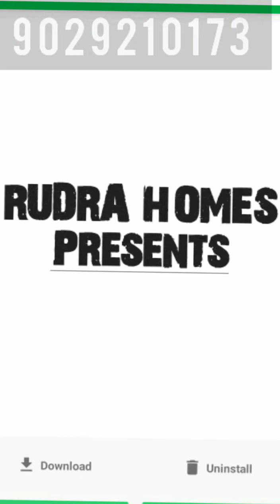1BHK SALE BIG FLAT LOKHANDWALA COMPLEX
1bhk big flat sale in Lokhandwala complex Andheri west # 1bhk sale in Lokhandwala andheri west
500 carpet approx